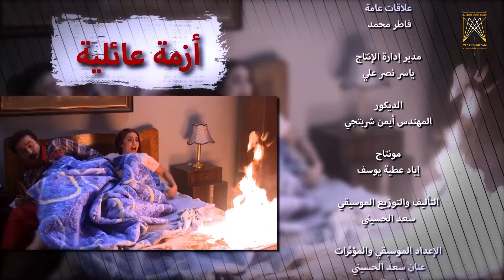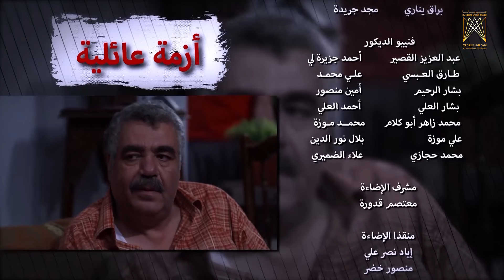مسلسل أزمة عائلية ـ الحلقة 29 التاسعة والعشرون كاملة HD | Azme Aeliye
دخلت الأزمة السورية كل بيت، وزرعت الحزن في عيون الجميع. إلا أنّ الكاتب شادي كيوان والمخرج هشام شربتجي خلقوا البسمة من قلب الوجع.
أزمة عائلية مسلسل يتناول بأسلوب كوميدي ، المواضيع الإجتماعية التي يعاني منها المواطن السوري خلال الأزمة وذلك عبر تلخيصها في هموم ومشاكل تعاني منها أسرة بسيطة.

بطولة | Cast
رشيد عساف | Rashid Assaf
رنا شميس | Rana Shmeis

إخراج | Director
هشام شربتجي | Hisham Sharbatji

تأليف | Author
 شادي كيوان | Shadi Kiwan

يمكنكم متابعة هذه الأعمال وأكثر على منصة وطن فليكس - WatanFlix

Azme Aeliye